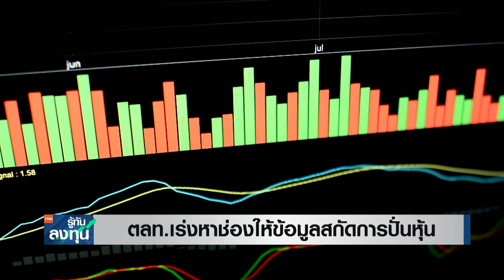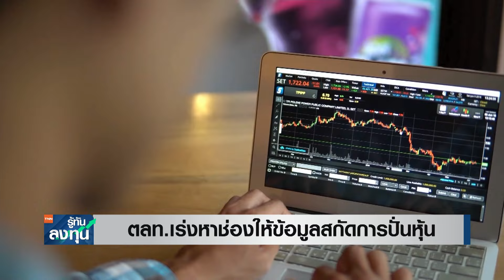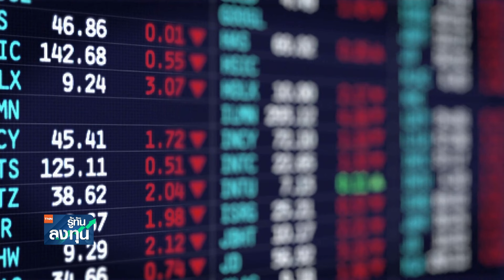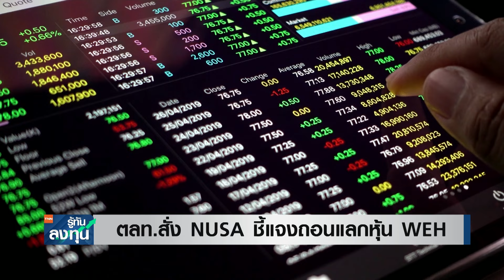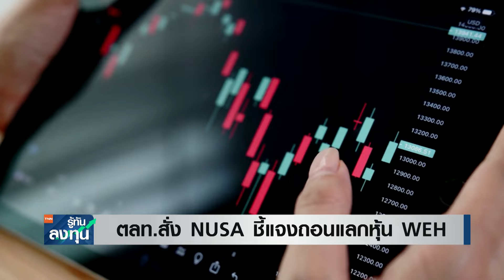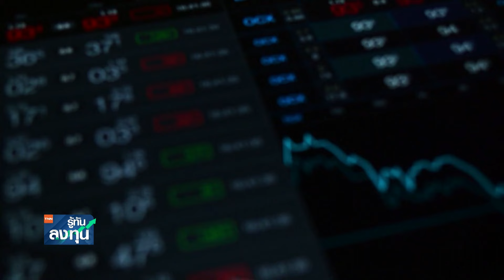ตลท.เร่งหาช่องให้ข้อมูล สกัดการปั่นหุ้น I TNN รู้ทันลงทุน I 22-01-67